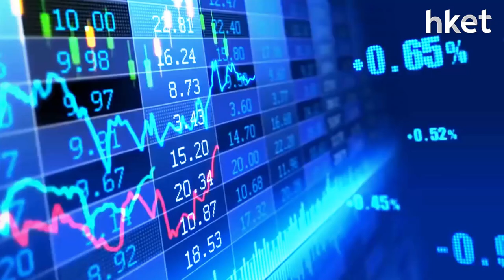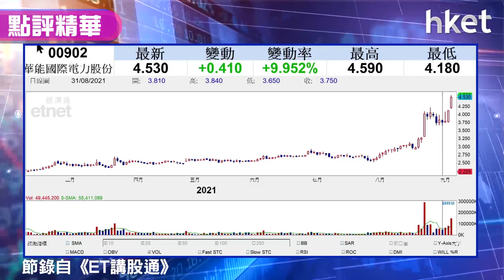【潛力股精選】梁耀康：華能國電（00902）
科網股仍受制內地監管政策陰霾，《ET講股通》主持梁耀康推介政策受惠股華能國電（00902），想知買賣策略，立即點擊收看／收聽。

Time code:

00:00 - 港股今日市況速報
00:54 - 恒指失二萬六　下方支持位在哪
01:18 - 持有科網股　宜先沽貨離場
01:54 - 強勢股汽車股及體育用品股回軟
04:01 - 汽車股長汽（02333）留意勿穿上升軌
04:37 - 比亞迪（01211）短綫走勢及買賣策略
05:10 - 碳中和股、電力股、新能源股尋寶
08:13 - 風電設備股可留意中國高速傳動（00658）
09:58 - 焦點股分析：港交所（00388）前景分析
12:43 - 碳中和概念、水泥股、基建股可繼續跟進
14:42 - 股票推介：華能國電（00902）買賣策略
16:25 - 港股收市市況速報
16:58 - 留意美國今晚公布就業數據　預測及分析
18:45 - 股票分析：中國有色金屬（01258）5.3元有貨會反彈嗎？
21:35 - 股票分析：恒騰（00316）股價前景點睇？
23:52 - 股票分析：京東健康（06818）80元買入前景如何？
25:45 - 股票分析：中金公司（03908）19元買入應止賺？
28:13 - 股票分析：電力股可留意華潤電力（00836）
31:50 - 股票分析：領展（00823）現價可以買嗎？
33:10 - 股票分析：中通服（00552）3.5元買入應否續持有
34:42 -  股票分析：信達（01810）股價前景點睇？
35:48 -  股票分析：和黃（00013）股價前景點睇？
37:26 -  股票分析：中遠海控（01919）14.5元有貨點睇？
00:00 - 港股早市速報　恒指半日收25948點
00:38 - 港股市況解讀＋後市走勢分析
02:24 - 持貨投資者應趁反彈沽　下周怎部署
03:45 - 股票分析：港交所（00388）股價短綫走勢
07:08 - 新經濟股短期已見頂？阿里巴巴（09988）前景點睇？
08:50 - 股票推介：百富環球（00327）